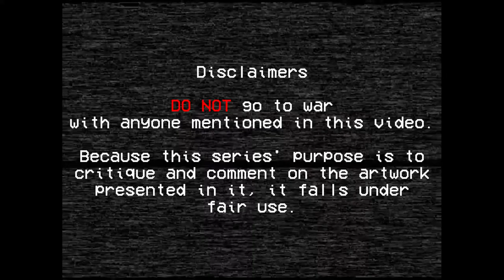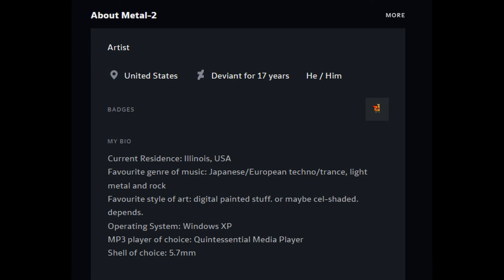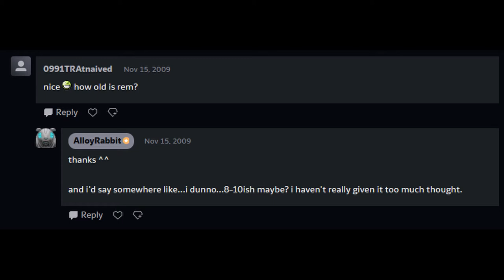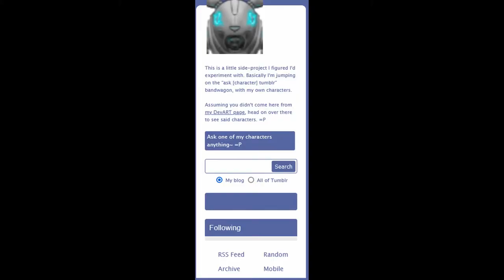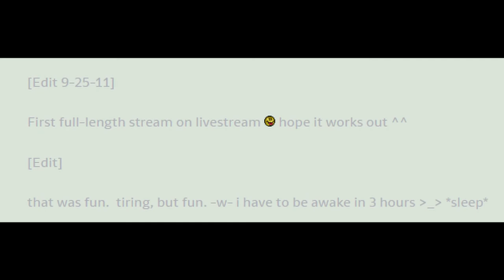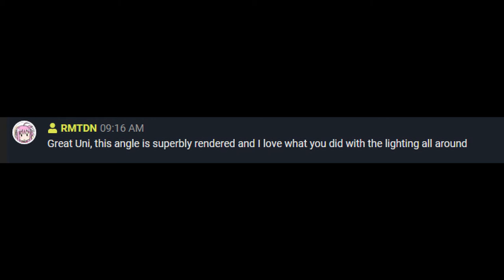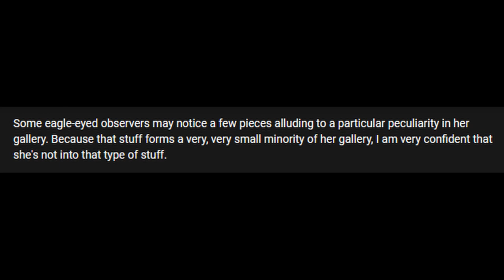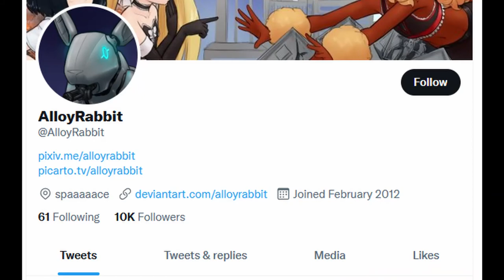Deviantart Critique FINALE - AlloyRabbit (Formerly Metal-2)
Finality.

The intro and outro jingles are from "Goodnight" by Virtual Polygon.

The song heard at the end of the intro is "LOOKING UP" by Hallmark 87.

Then, in order:

Escape From the City - Sonic Adventure 2 OST
LOOKING UP - Hallmark 87 (2nd time)
PORTMAN - Hallmark 87
MARQUIS - Hallmark 87
AWE - Hallmark 87
LOOKING UP - Hallmark 87 (3rd time)

Feel free to get the album the Hallmark 87 songs come

CHAPTERS

0:00 - Intro
1:30 - SECTION #1: The Beginning
4:06 - SECTION #2: Metamorphosis
6:04 - SECTION #3: A New Alias
9:28 - SECTION #4: A Transformation Complete
12:24 - SECTION #5: Ascension
15:18 - SECTION #6: Enter the Alloyverse
27:22 - SECTION #7: The Verdict
28:39 - Outro